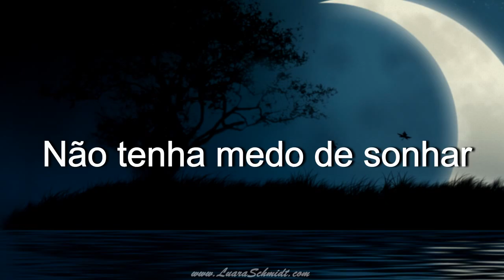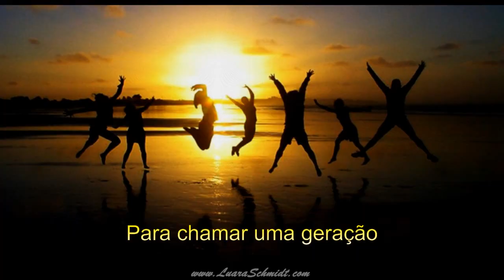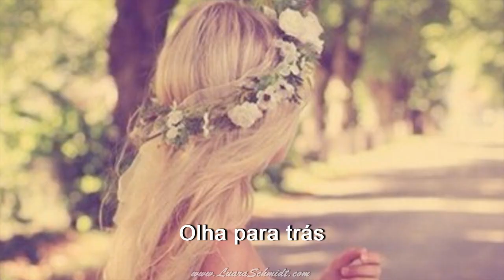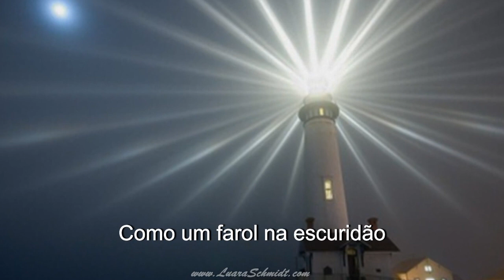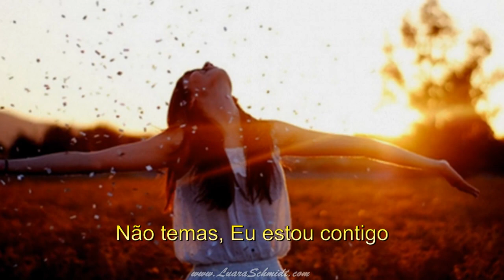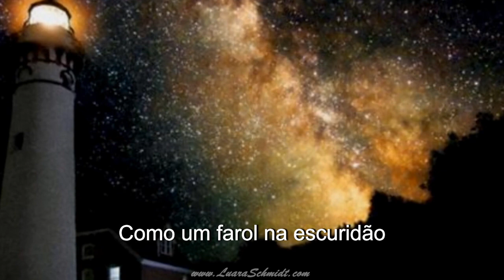You have a mission - LUARA SCHMIDT (English/Português) Você tem uma missão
- Google Play
- many more!

Você tem uma missão foi uma canção que o Espírito Santo literalmente cantou para mim, num momento onde eu estava triste, me sentindo rejeitada e sem esperanças para o futuro.
É uma canção que traz cura e libertação!
E nos faz entender o quanto somos especiais para Cristo.
Nunca esqueça, independente das circustâncias da vida:
VOCÊ TEM UMA MISSÃO!

Em fim de 2016  lançamento do CD "Cultura do céu"!

"You have a mission" a song from Luara's new CD that will be released end of 2016